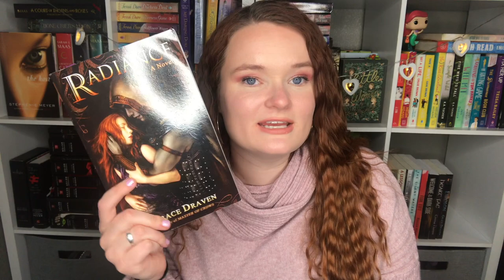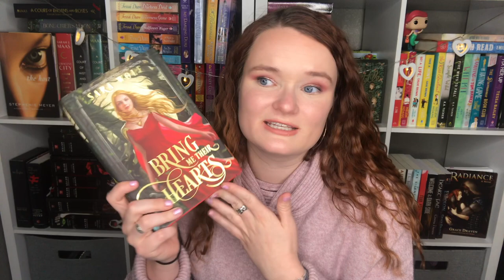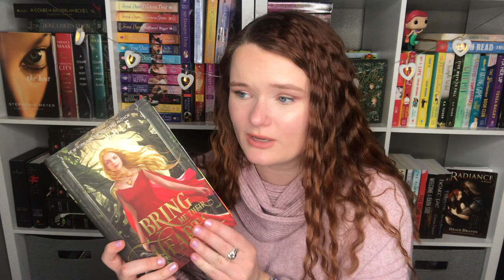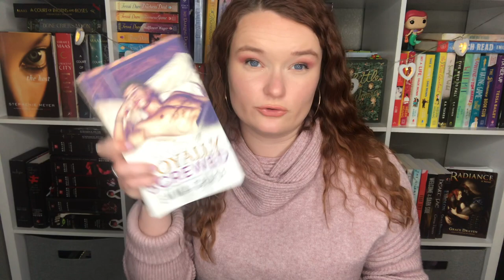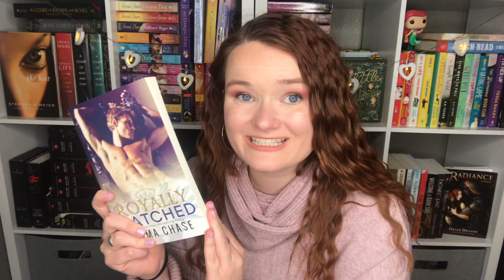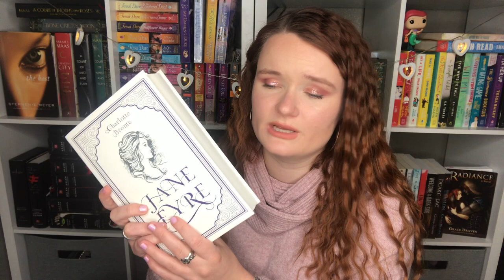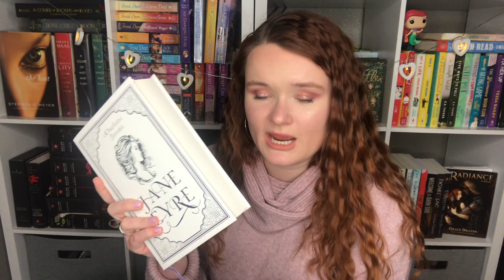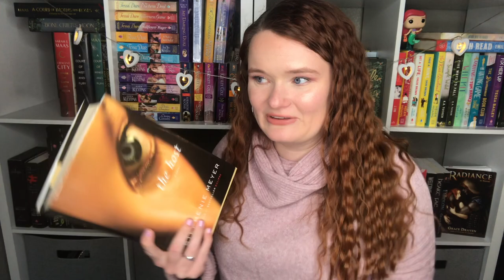My Favorite Books of All Time!!✨💕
Hi yall!!❤️Here we have some of my all-time favorite books! Let me know if would like me to make a part 2 to this video! Also, let me know if these are some of your favorite books too!

✨BOOKTUBERS MENTIONED✨

xoxo Averie💕